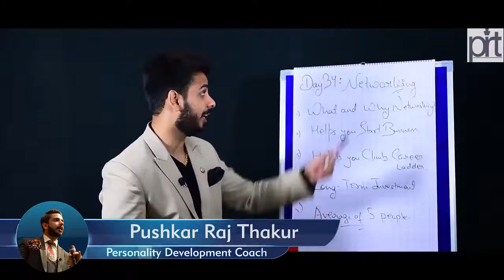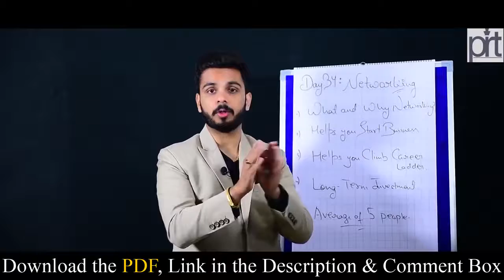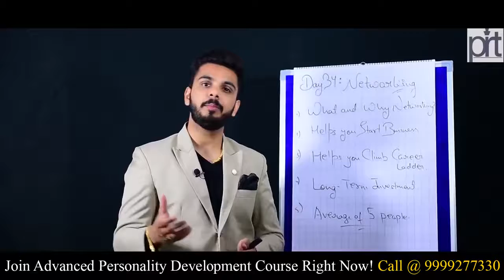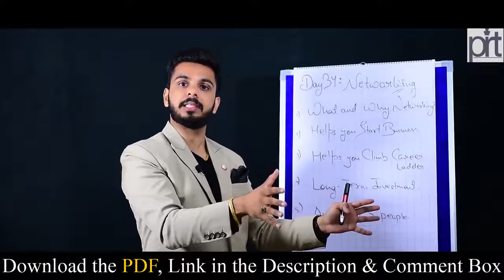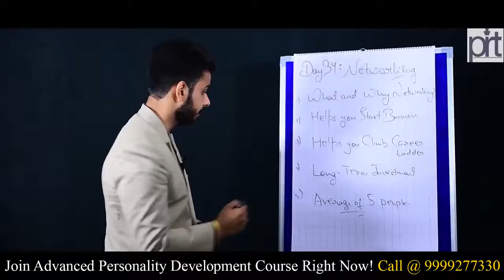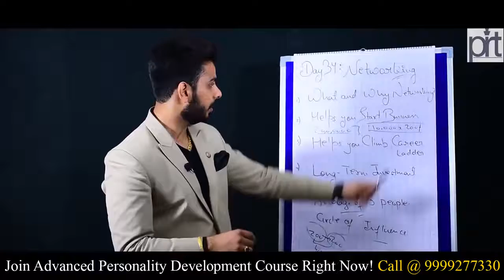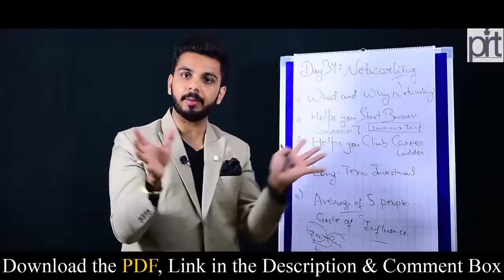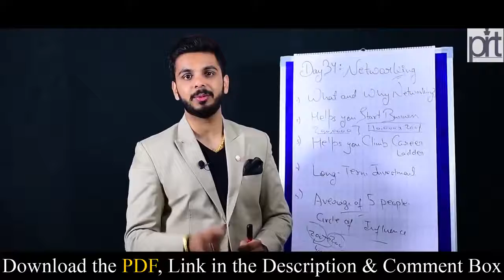Tips to Become a rich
Copyright by Pushkar Raj Thakur